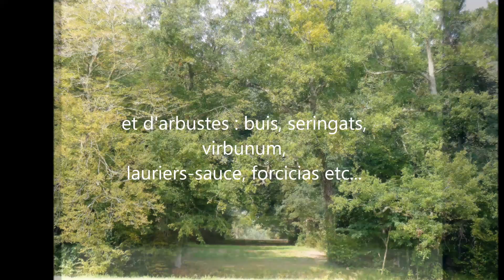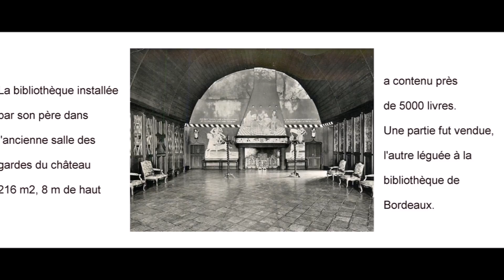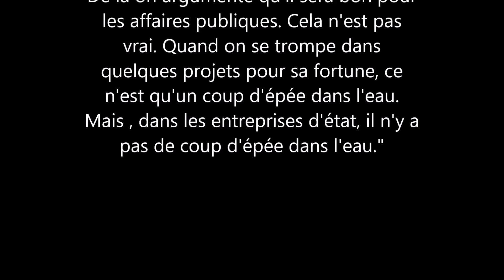château de la brède